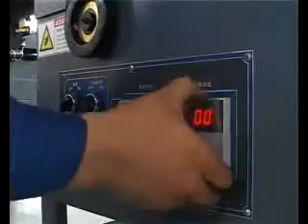Label printing machine 11